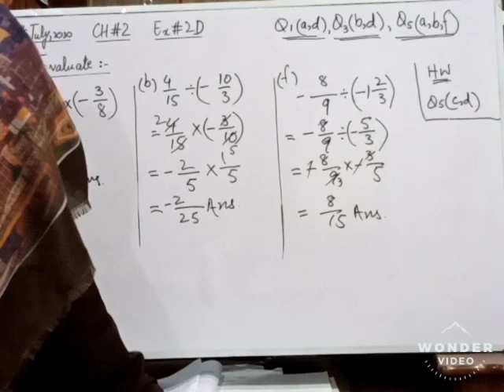Class 6, Maths Chap 2, Lec 12, July 29, 2020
Online maths video lecture class 6